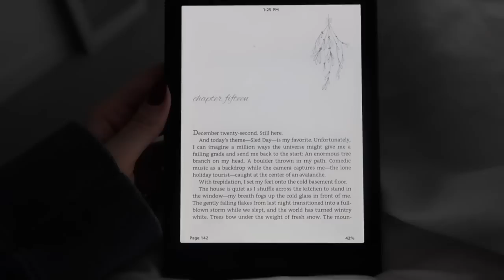Vlogmas Day 4: Date Night, Doing my Nails, & Glow Up Day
Self Tanner (face)